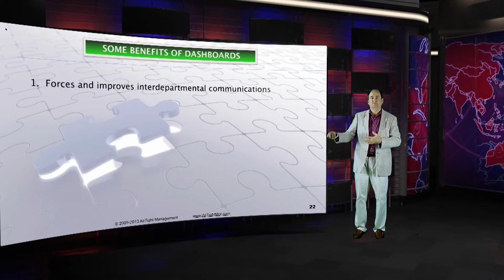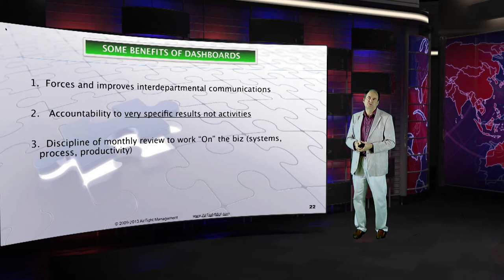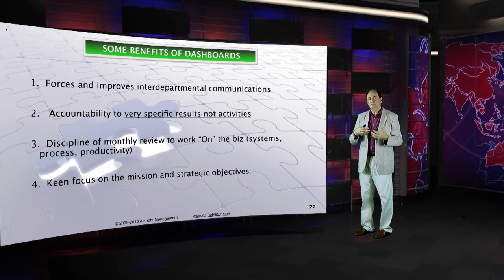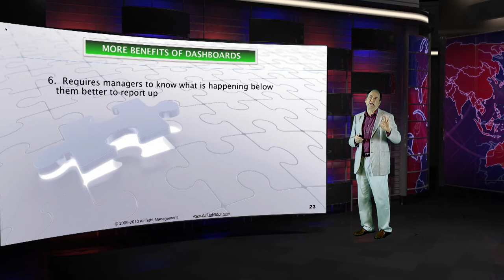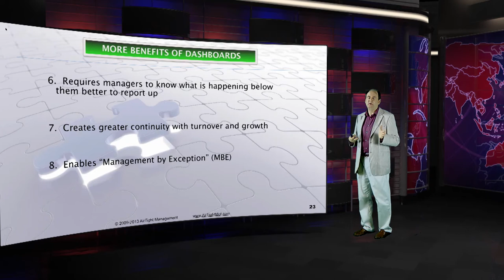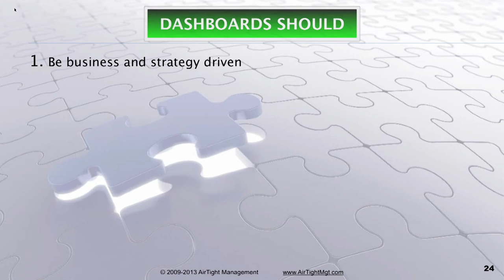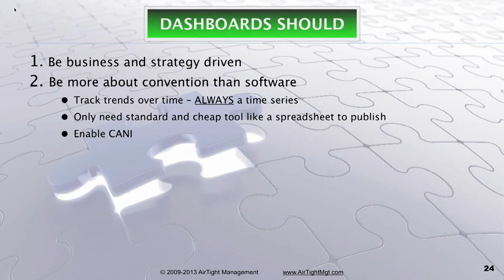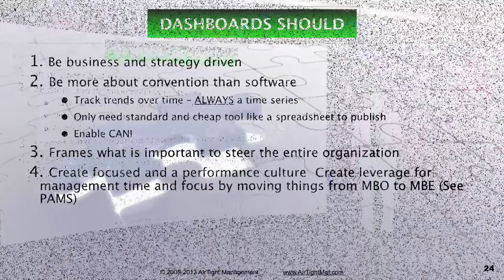Dashboards 101 Part D Dashboard Benefits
Dashboards 101 -- Introduction to Using Dashboards to Scale and Improve Any Business
This segment discusses the subtle but highly impactful benefts of a good dashboard and how it impacts the culture and performance of a company.
This course will support any CEO, manager, C-Level executive or entrepreneur in their work to grow a company. This course (Segments A-F) is the basic level course for everyone involved. We have two additional courses that are intermediate and advanced, for senior managers, to really optimize the use of Dashboards and Metrics (KPIs) which must evolve with your company. These are available for a small fee. AirTight Management designs and implements dashboards and five other Management Systems to help companies grow using proven management best practices to create high-performance cultures.

We also train and certify Management Consultants and Business Coaches in Dashboard design, implementation and usage so they can train company managers. Only a professional is likely to design an appropriate dashboard because the company managers and employees are too close and can never think out-of-the-box of how they have been doing things. This is an art, not an easily learned skill. Get a professional to do the design.